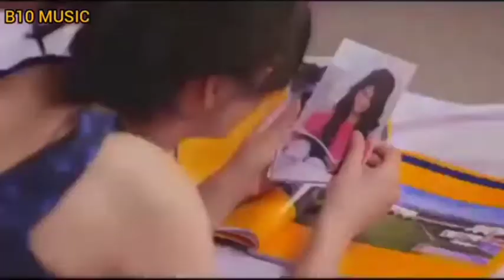yalili yalila song | arabic song | cristiano ronaldo | Ya lili lyrics Arabic song | Car Music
Arabic Remix
 yalili yalila
 Yalily song
yalily remix
Yalily Yalila song
Arabic song
Arabic trap
Arabic mix song
remix Song
 remix arabi
arbi Remix
Remix Tem

yalili yalila
 yalili yalila song
yali li yali la song
yali li yali la
ya lili ya lila
 yelili
yeli li yeli la
ya lili song
 yalila
 ya li li
ya lila
 ya li li song
 yeli li
yelili song
 lamborghini
 lamborghini car
lamborghini song
ya lili
 vevo
vevo songs

yalili yalila
 yalili yalila song
 i li yali la song
yelili
ya lili song
 yalila
 ya li li
 ya lila
yeli li
yelili song
 venom
venom 2
venom 2 trail
 venom 2 final battle
venom3
 arabic songa
 venom 3 trailers
 venom 3 movie clip
venom 2 movie clip
venom 2 full film
venom 2 full movie
venom 3 full movie
venom 3 full film
wolf status

alili
yalilisong
yaliliyalilasong
 yaliliyalila
yalilieyalila
yaliliyalilasongrem
 arabicsongs
 arabicsongsremix
 arabicsong
 baltiyalilisong
yalilisongremix fastandfuriousyaliliyalila bestarabicsongs fastandfurioussong yaliliyalilasongbestremix
viralvideo
 viralarabicsongs
newarabicsongs
 supercarssongs
supercarschasing supercarschasingsongs
satisfyacarracing yaliliyalilaarabicsong
famousarabicsongs mostpopulararabicsongs
 besttiktoksongs
 yalilisongcarrace

ya lili
Balti
thisizbalti
rap
 بلطي, rap tunisien
 tunisie
tunisian
rap tounsi
 baltiroshima
 dragon balti
 artiste tunisien
 balti 2017
 balti 2018
hamouda
Ya Lili Feat Hamouda
super sako
maitre gims
 mi gna

GANGSTER CITY
 GANGSTER DEE

CAR MUSIC
 BASS BOOSTED
 REMIX
HOUSE MUSIC
 HOUSE
 SLAP HOUSE
CAR BANGER
CAR BASS
, BASS MUSIC
DEEP HOUSE
G HOUSE
BRAZZILIAN BASS
GANG
TIK TOK REMIX
CLUB MUSIC
 CAR
CARS
BOOSTED MUSIC
 VAVAMEDIA
VAVAMUSIC

Ya lili
 Arabic songs
ya lili lyrics
ya lili song with lyrics
 lyrics
 ya lili Arabic song
Ya lili Arbi song
ya lili full song
 ya lili musically
ya lili song
Ya lili tiktok
Ya
Arabic song ya lili lyrics
Arabic song ya lili ya lila lyrics
 Lyrics of ya lili
Lyrics of ya lili ya lila
Lyrics of ya lili arabic song
 Ya lili lyrics Arabic song
Ya lili arabic song lyrics
Ya lilo w ya lila lyrics
 Ya lili lyrics in English
Ya lili full lyrics

marshmello
alone
alone marshmello
marshmello alone official music video
 marshmello alone
marshmallow alone
alone music video
official
music
 machimelo
alone lyrics
alan walker faded
summe
 marshmello summer
 despacito
 popular
musica electronica
alan walker alone
edm
musicas
party music
 music video
trending
meme song
 martin garrix
vevo
 pop
dame tu cosita
happy
faded
top hits
marshmello paralyzed
 fortnite
alone video
 slushii
be kind
roblox
minecraft
among us

Gangster City
GangsterCity
 Gangster
City
 Gangster City Record Label
Gangster City Release
G-house
Deep House
House Music
Car Music
Car Bass
 Bass
Slap House
 tik tok remix
bass boosted
car music